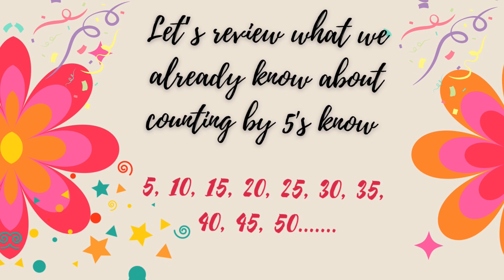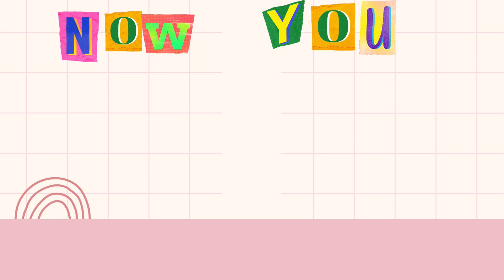TIMES TABLE for kids | «multiplication» for children timestable #5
🧮✖️Times Table 5 for 3rd grade. This funny video is meant to help the children 3rd grade and up to memorize times table while they sing 🎶 and dance 💃 . There is set if Times table videos that can help your child to master